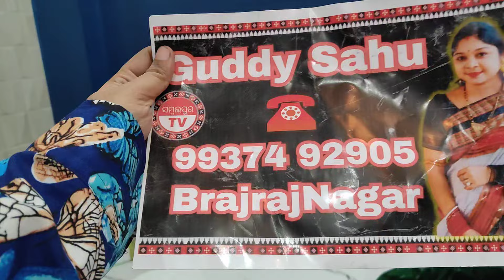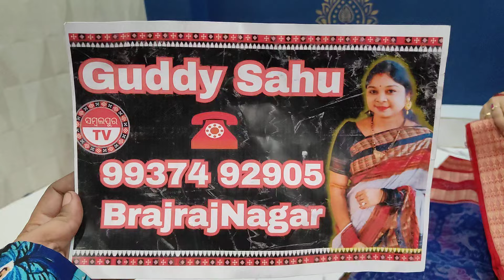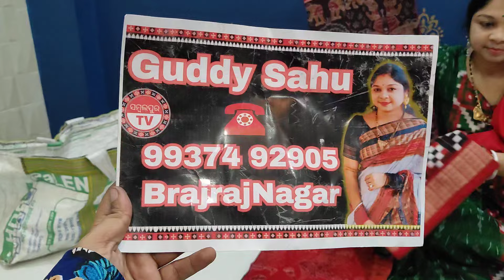Sambalpuri Saree Evergreen Handloom Theme Collection by Guddy Sahu Brajrajnagar#sambalpurisaree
Sambalpuri Saree Evergreen Handloom Theme Collection by Guddy Sahu Brajrajnagar